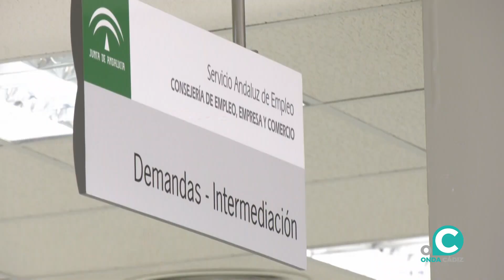Leve descenso del desempleo en la provincia de Cádiz en agosto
El Ministerio de Trabajo y Economía Social ha publicado los datos del paro correspondiente a un mes que el saldo habitualmente es positivo